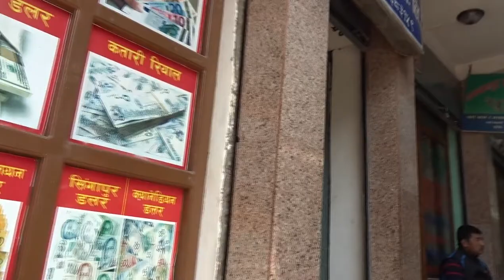Walking in the side streets near kantipur mall in kathmandu nepal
Walking the side streets near Kantipur mall in Kathmandu Nepal. There are several vendors on the street and in shops. Also you will see money exchange, candy/confection store, restaurants and butchers. I buy some bananas from a street vendor on his bicycle. This is another video in my neighborhood walk series.